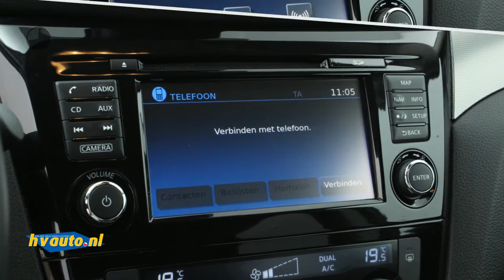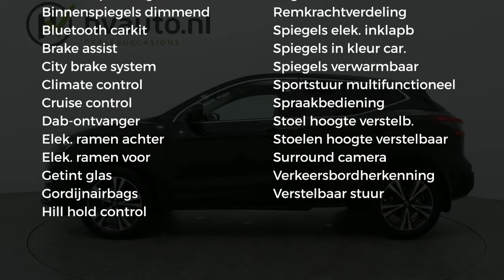Nissan QASHQAI 1.3 DIG-T 160PK N-CONNECTA | Navi | 360 camera | 1500kg trekgewicht